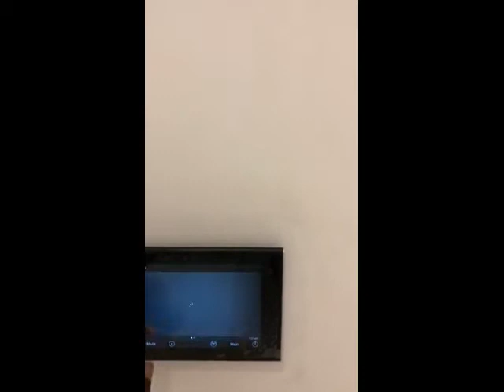Super Eagles Player, Ogenyi Onazi Acquires New Multi-Million Naira Home In Lekki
Super Eagles of Nigeria and Denizlispor of Turkey player, Ogenyi Onazi, has acquired a multi-million naira home in Lekki, Lagos.

The former Lazio midfielder who lived on the mainland previously, acquired the property in anticipation of his 4th wedding anniversary.

A photo and video of the mansion was shared on Twitter by Sports Journalist Shina Oludare on Wednesday night.

Onazi reportedly earns € 50,000 weekly in Turkey.